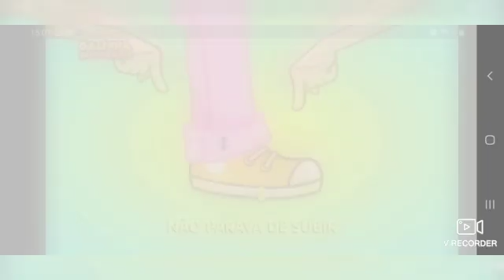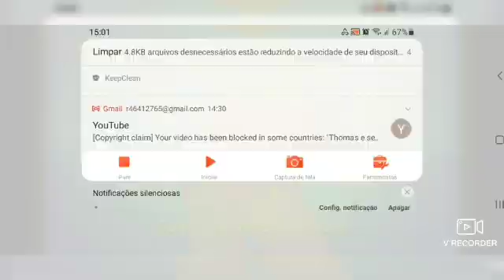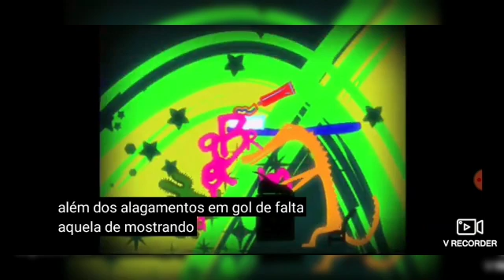Thomas e seus amigos a grande descoberta leão fossa